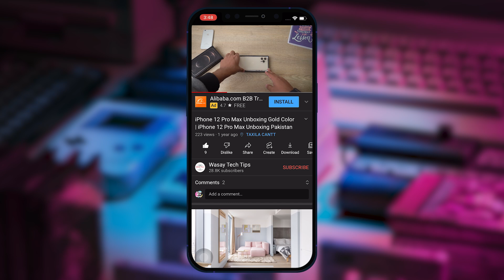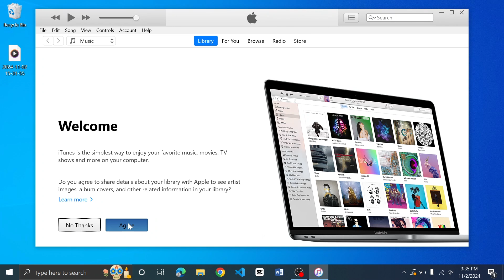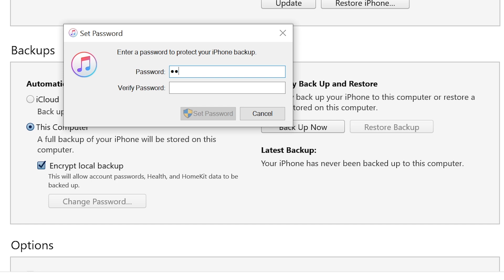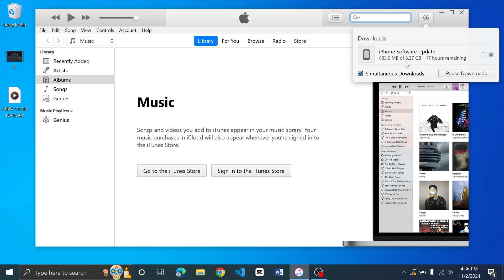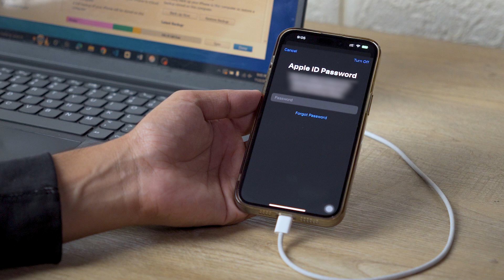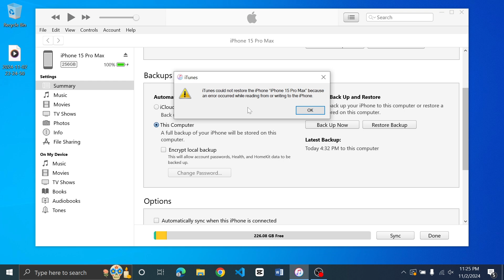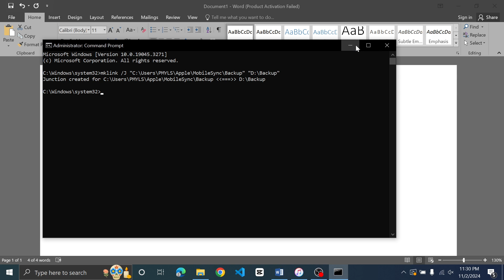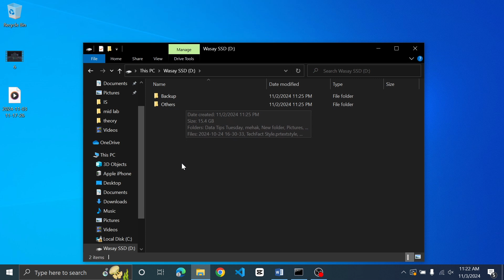How to Update ios of iPhone using iTunes 2024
Update ios of iPhone using iTunes 2024

🔧 Gear that I use:
🔨 Primary Camera:   Sony a6400
🔨 Lens:   Sigma 18-50mm f/2.8
🔨 Secondary Camera:   iPhone 15 Pro Max
🔨 Microphone:   DJI Mic

⏱ Timestamps
00:00  Intro
00:22  Things Needed
01:15  Download & Install iTunes
02:06  Download Latest iOS
03:35  Backup iPhone
06:27  Update Options
07:43  Disable Find My iPhone
08:22  Update iOS on iPhone
09:30  iPhone iOS Updated
09:51  Restore Backup
10:35  Restoration Error
13:50  iPhone Data Restored
14:17  iOS Updated Successfully
15:07  Outro
tags
apple,
ios,
update ios,
update ios using itunes